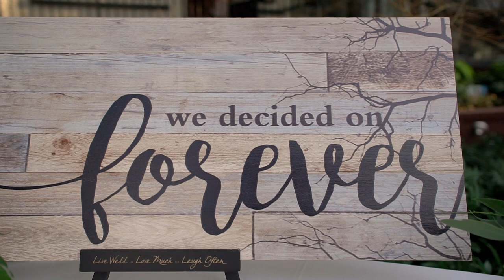Groom can hardly keep it together during his you speech - Brock House Vancouver Wedding Video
Stacia + Dave's wedding day was a day that couldn't come fast enough for them both, with hand written vows with a blanket ceremony, I don't think there was a single dry at the beautiful outdoor garden ceremony at Brock House in Vancouver, during this amazing wedding day.

Stacia and Dave opted to have an evening ceremony, which allowed all guests to stay up and party the night away with them, and send them off for one of the most beautiful wedding sparkler exits on the front steps of Brock House near Jericho Beach. As we were going to battle with limited day light, our bride and groom opted for an intimate and emotional first look together with honestly had me crying like a little baby. Their ceremony was underneath a massive maple tree outside overlooking one of Vancouver's prettiest beaches (okay okay, they are ALL beautiful), which is such a perk of having a wedding at Brock House, as the beach is literally just steps away from the ceremony site. I absolutely love hearing our brides and grooms vows, especially the handwritten ones, they are just so intimate and vulnerable; I LOVE them! Stacia and Dave danced under the twinkling lights of the outdoor tent overlooking the beach for their first dance, and had a sparkler exit that made us so freaking pumped. ALSO, we only had about 15 minutes of light with these cuties to shoot ALL of their bride and groom portraits (both photo + film, talk about a marathon sprint to get that light), so Stacia whipped off her shoes & we chased that sun down around Jericho beach, Vancouver, as the sky turned over into the most beautiful sunset literally gave us the most beautiful show. No words guys.

As we are a wedding photography and videography team, Morgan took charge of shooting video for this amazing wedding, while I was I took all of the photography. We always feel so lucky when we get to do BOTH photo and video coverage of a wedding because both mediums simply capture something the other one can't and go so well at telling the complete story of a wedding day. We are so thankful for this amazing wedding day in Vancouver, BC, and so thankful to Stacia and Dave for having us document their wedding day!